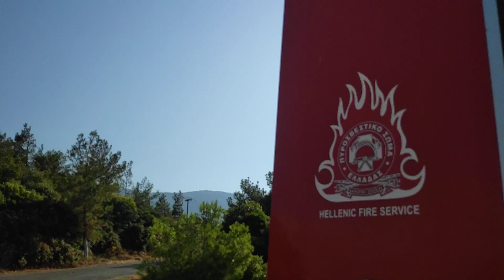fire Samos 500 μέτρα από τη φωτιά 15-7-21 κάτω από τους Βουρλιώτες Σαμος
ΈΚΤΑΚΤΟ Βίντεο φωτιά Σάμος-Κοκκάρι Σάμος 15-7-21
Επιχειρούν επιγειες δυνάμεις της Πυροσβεστικής υπηρεσίας και κλιμάκια εθελοντών Πυροσβεστων από τα χωριά της Σάμου, εναέριες δυνάμεις με ελικόπτερα.
Στην κατάσβεση συμμετεχει και το θηριώδες Beriev Be-200

Το Βιντεο είναι ελεύθερο προς αναπαραγωγή απο οποιοδήποτε τηλεοπτικό μέσο, αρκεί να αναφερθεί ότι τα πλανα είναι του καναλιού "ΜΙΚΡΕΣ ΔΙΑΔΡΟΜΕΣ ΣΑΜΟΥ¨